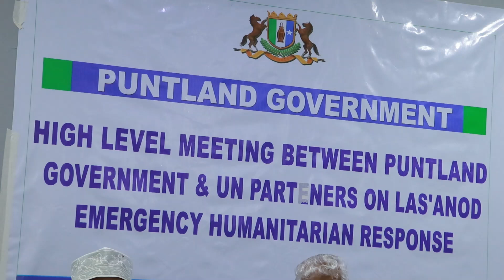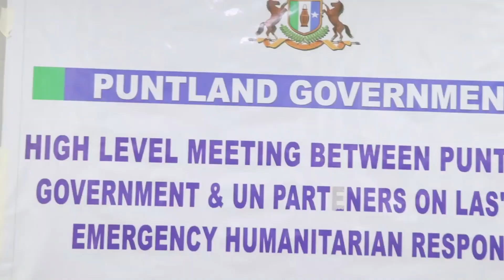Madaxweyne ku xigeenka DPL Mudane Axmed C ayaa shir gudoomiyey hay'adaha Q midoobey.